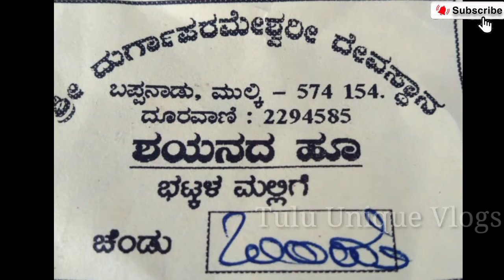ಬಪ್ಪನಾಡು ಶ್ರೀ ದುರ್ಗಾಪರಮೇಶ್ವರಿ ಶಯನಪೂಜೆ ☘